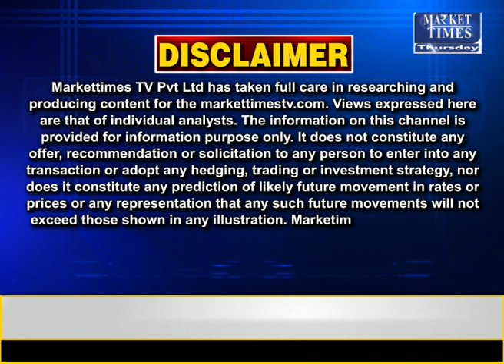कच्ची चीनी के निर्यात की अनुमति पर विचार